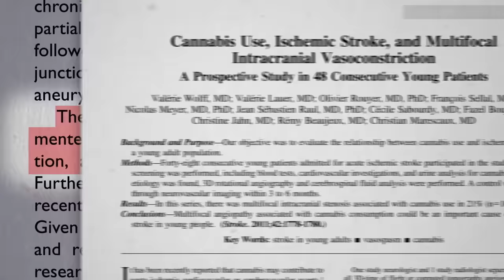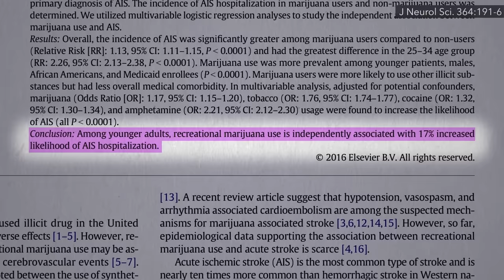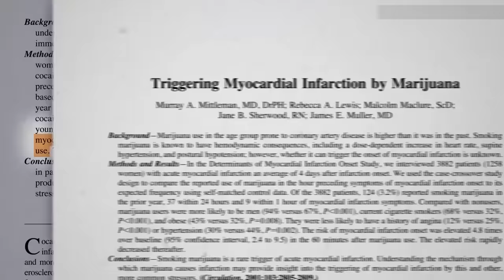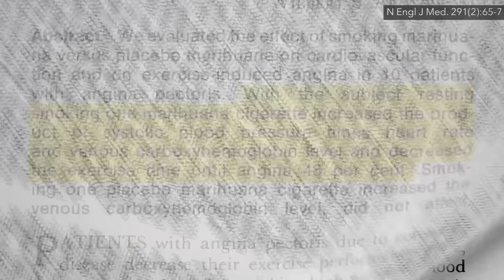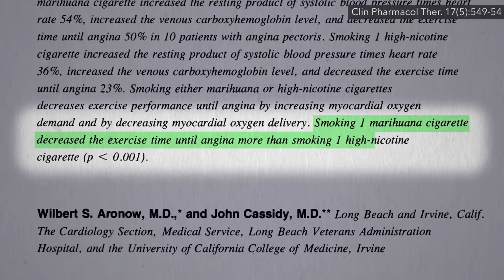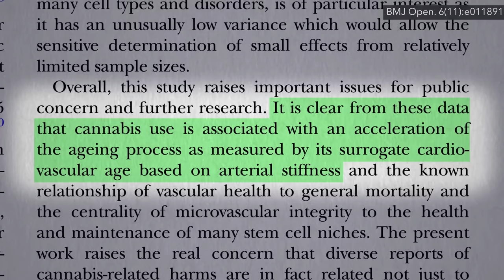Friday Favorites: Does Marijuana Cause Strokes and Heart Attacks?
The temporary quintupling of heart attack risk associated with cannabis smoking may be due to the increased heart rate, blood pressure, and carbon monoxide levels.

I have a slew of other videos on cannabis if you’re interested, including:

I first released these videos in a webinar, and you can find them all in a digital download

Have a question about this video? and someone on the NutritionFacts.org team will try to answer it.

Want to get a list of links to all the scientific sources used in this video? You’ll also find a transcript and acknowledgements for the video, my blog and speaking tour schedule, and an easy way to search (by translated language even) through our videos spanning more than 2,000 health topics.